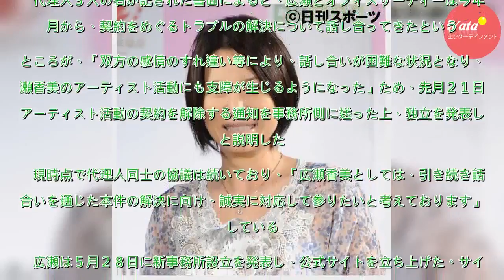広瀬香美の代理人、「一方的な独立」を否定 - 芸能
新事務所への移籍を発表した歌手広瀬香美（５２）をめぐる契約トラブルで、広瀬の代理人弁護士が４日、報道各社にファクスを送り、「一方的に独立した」する芸能事務所オフィスサーティー平野ヨーイチ社長の主張を否定した。　代理人３人の名が記された書面によると、広瀬とオフィスサーティーは今年２月から、契約をめぐ...